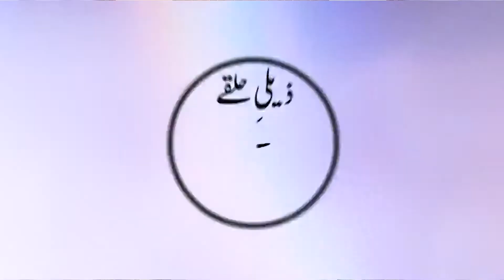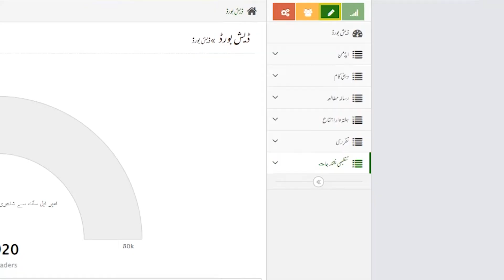12 Deeni Kam Ki Mazbooti Kay Madani phool |Haji Shahid Attari